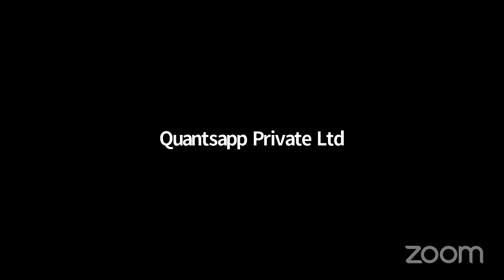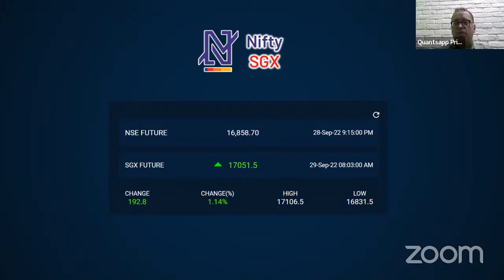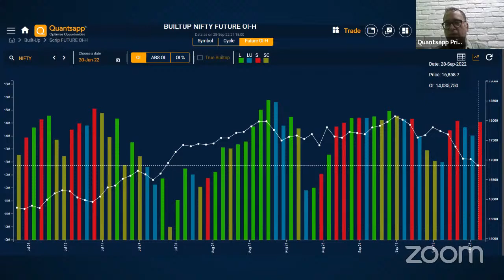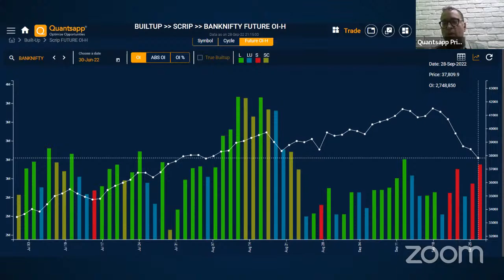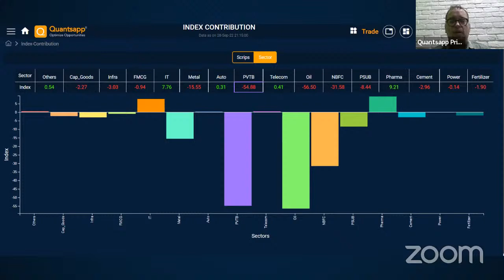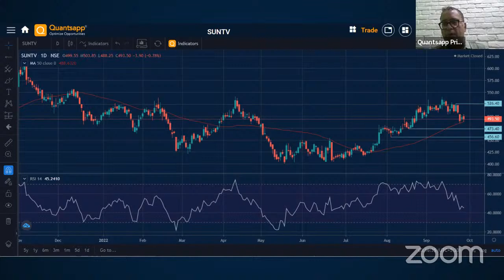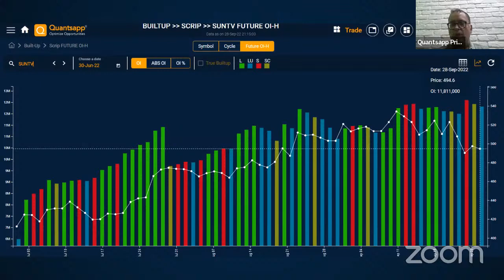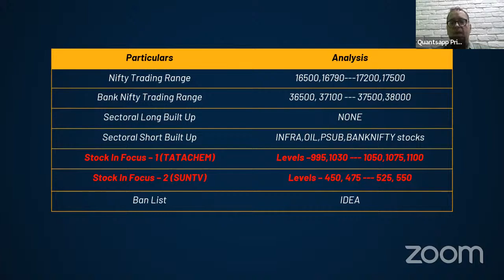India VIX at 22| Will Nifty face a bear hug??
Quantsapp's Pre-Market Futures & Options Brief. Navigate to the web app

?s=y

Built-up Future OI
Ban List
SGX Nifty
Technical Charts
Gainer Loser